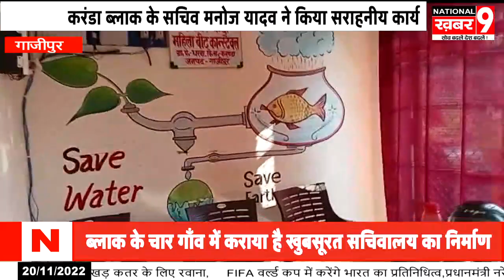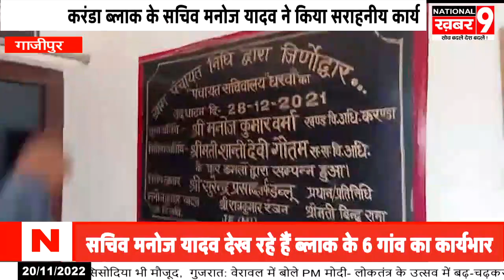सचिव मनोज यादव ने चार गाँव में कराया सचिवालय का निर्माण अब गाँव में ही समस्याओं का हो रहा निराकरण